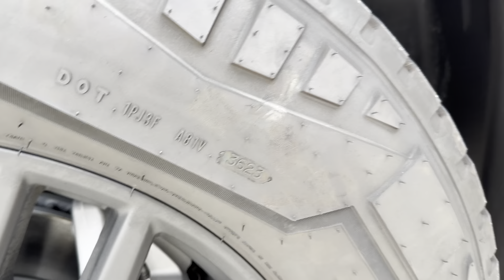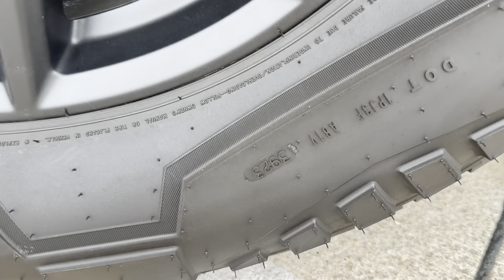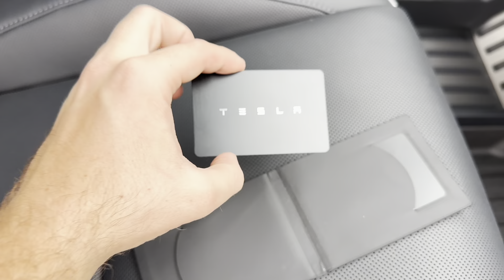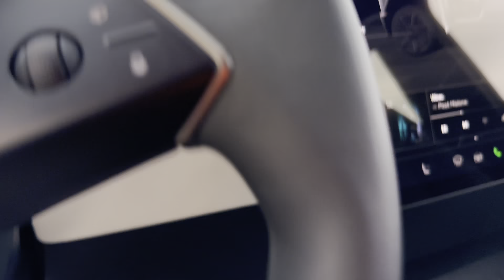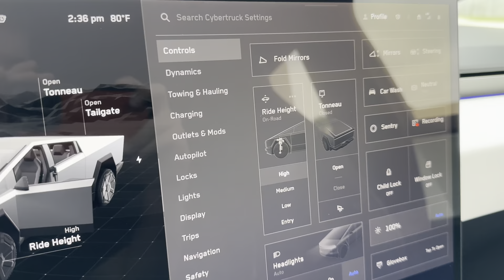Cybertruck Walk A Round